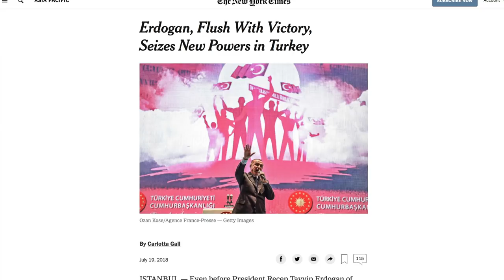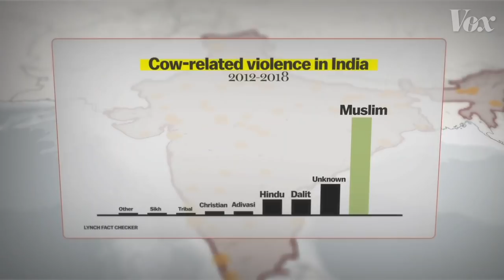Bernie Sanders Shined at ISNACON 2019 with Bold Condemnation of Kashmir Crackdown